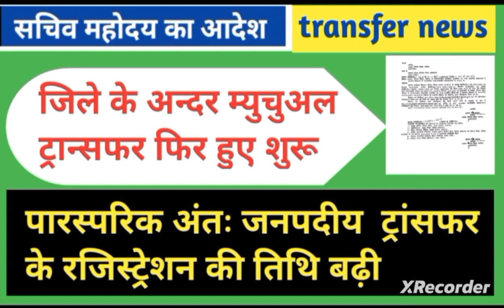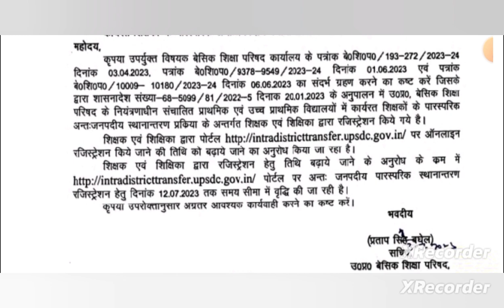अंतः जनपदीय ट्रांसफर के रजिस्ट्रेशन की तिथि बढ़ाए जाने हेतु सचिव का आदेश || Mutual Transfer